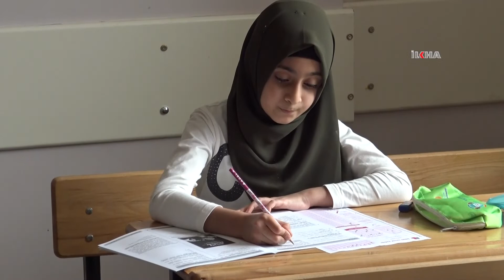Malatya'da Hafızlık kabul sınavı yoğun katılımla gerçekleştirildi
Malatya Hafız İmam Hatip Ortaokuluna alınacak, 48 erkek ve 48 kız öğrenci için yaklaşık 600 kişinin başvuru yaptığı kabul sınavına, öğrenciler içeride veliler ise dışarıda ter döktü.

Değerli İzleyicilerimiz;